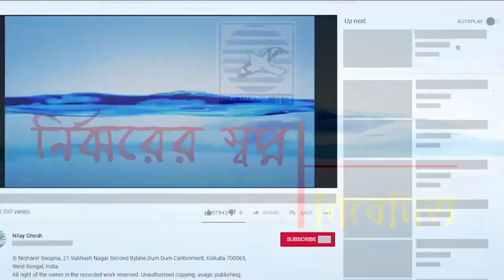কাহানী| SHIMULTALAR MADHABI LODGE| SASTHIPADA CHATTOPADHYAY|NIRJHARER SWAPNA| PARTHA, RAJA & SUSMITA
Story -- SHIMULTALAR MADHABI LODGE
Writer--  SASTHIPADA CHATTOPADHYAY
Language -- BENGALI
Category- HORROR
Studio - NIRJHARER SWAPNA
Story Telling -- PARTHA, RAJA & SUSMITA
Cover Photo - TANISHA SEN
Special Effects -- NILAY GHOSH
Vocal Effects- SUSMITA CHOWDHURY
Video Mix ---SUSMITA CHOUDHURY
P & C -- NIRJHARER SWAPNA, 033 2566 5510, 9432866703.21 Subhas Nagar 2nd Bye lane Dum Dum Kolkata 700065